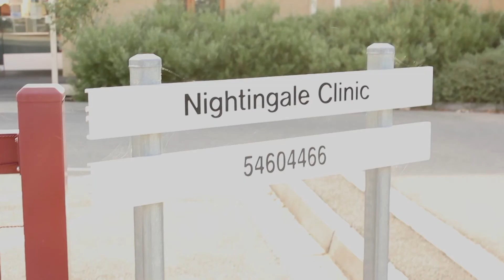Rural Medicine Career with RWAV and MDHS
Spark you interest in a Rural Medicine Career with RWAV and MDHS